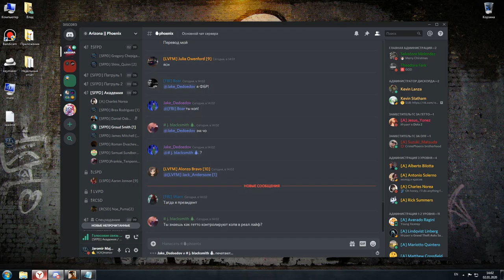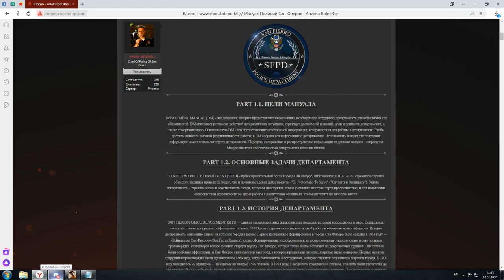Лекция на тему "Цели манула" | 02/01/20